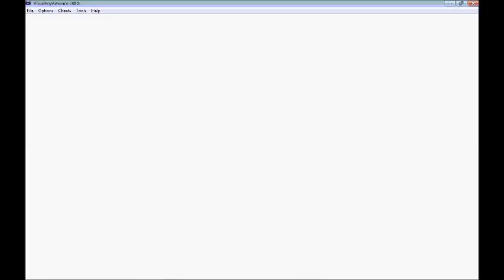Mario Kart Super Circuit 50cc Mushroom Cup